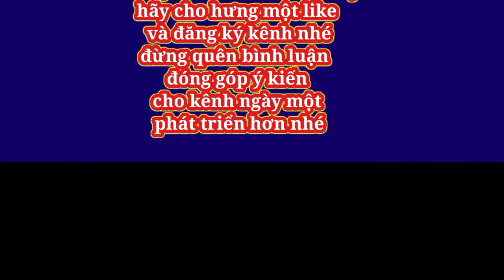Ký ức về cha || gốc nhỏ miền tây cùng họ hàng || HƯNG MIỀN TÂY | hmt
HƯNG  XIN CHÚC TẤT CẢ CÁC BẠN THẬT NHIỀU KHẺO VÀ TRÀN ĐẦY NĂNG LƯỢNG CHO MỘT NGÀY MỚI HƯNG XIN CHÂN THÀNH CẢM ƠN CÁC BẠN ĐÃ XEM VIDEO VÀ ỦNG HỘ KÊNH CỦA HƯNG .
Mọi vấn đề về liên quan đến bản quyền về hình ảnh âm thanh hay nội dung của video xin quý tổ chức hoặc cá nhân xin vui lòng liên hệ cho chúng tôi thông qua thông tin dưới đây chúng tôi rất biết ơn và cùng trao đổi giải quyết vấn đề trên tinh thần trân trọng cảm ơn và hợp tác

ĐÂY là đường link Facebook